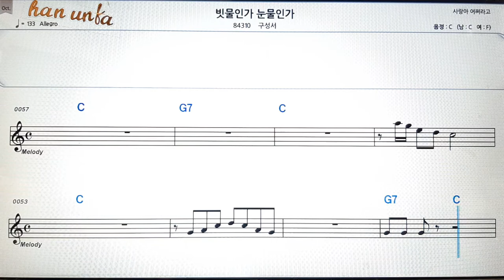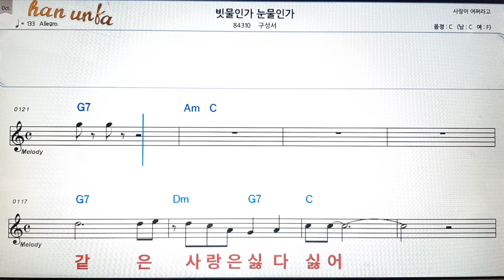빗물인가 눈물인가/구성서👍노래 반주, 코드 악보,가라오케💋Karaoke*Sheet Music*Chord*MR